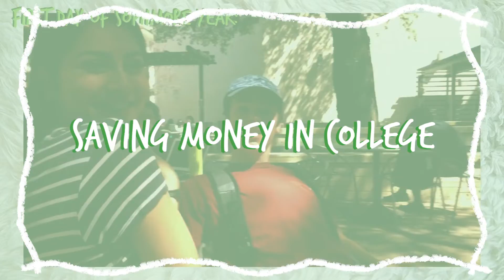Let's talk all things Post Grad!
Its been almost a year since I graduated college so I thought I'd lay out all my thoughts and advice on joining the work force, feeling lonely/making friends, finances, and general big scary life changes.

TIK TOK: @justaliiii (yes thats 4 i's)

WHAT I'M WEARING: Dress: Urban Outfitters
White Crop Top: Brandy Melville

00:00 - 00:55  *fun* intro
00:55 - 03:05 biggest mental shock after college
03:05 - 03:50 navigating the pandemic & post grad
03:50 - 04:55 feelin lonely
04:55 - 06:04 tip for makin friends
06:04 - 06:25 lets talk about finances!
06:25 - 07:18 renting vs owning a house
07:18 - 08:21 save money in college!!!
08:21 - 09:50 infinite freedom/possibilities
09:50 - 10:53 my final thoughts
10:53 - 11:49 outro: my socials & video suggestions!